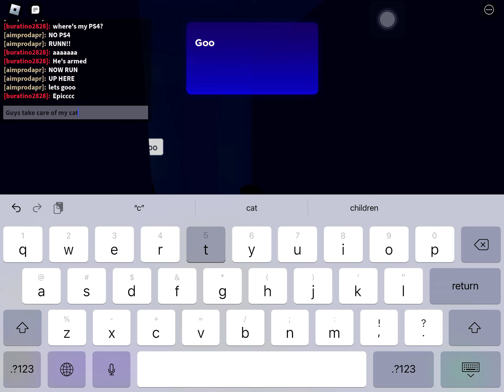Roblox break in (story) part2 with 3 people and befriend the cat